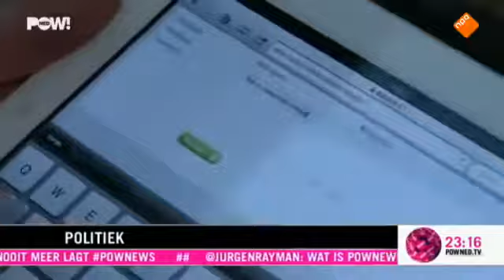Het beste van PowNews